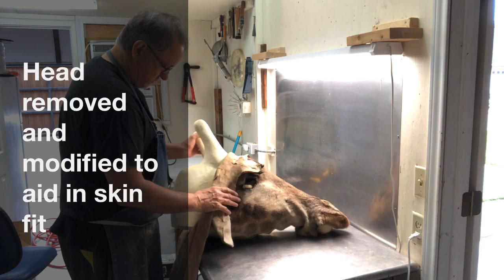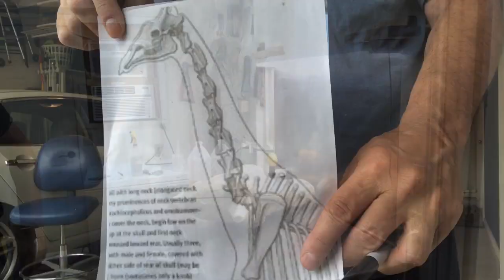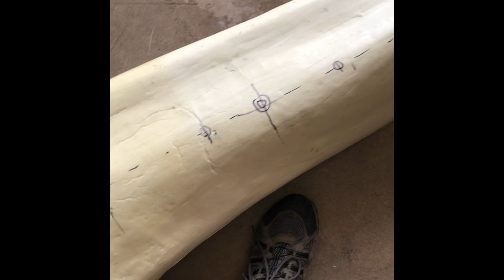TAXIDERMY- Giraffe- part 1